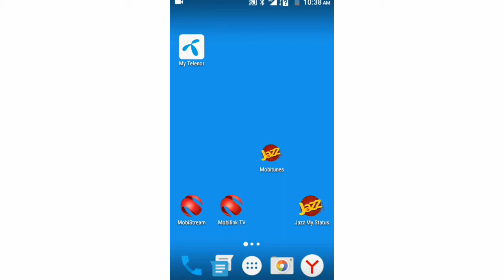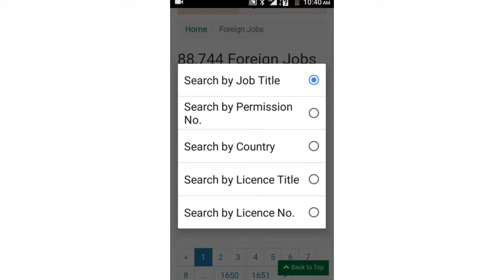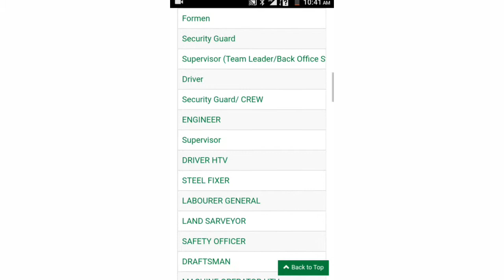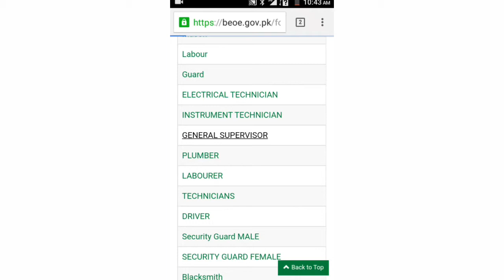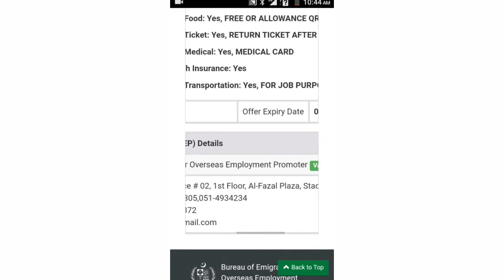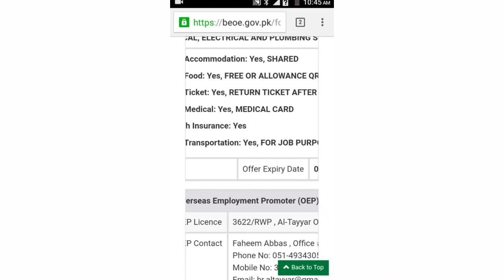Qatar jobs|| new jobs for pakistani free visa 8 may 2019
hello friends

and watch the video

Skype        shahidabbas534